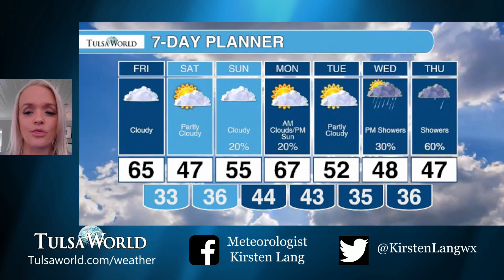Watch Friday Dec. 2 weather forecast with Kirsten Lang